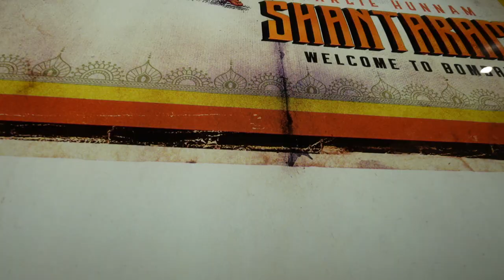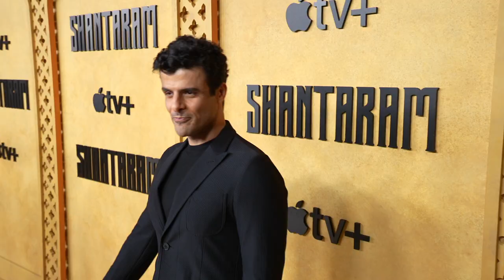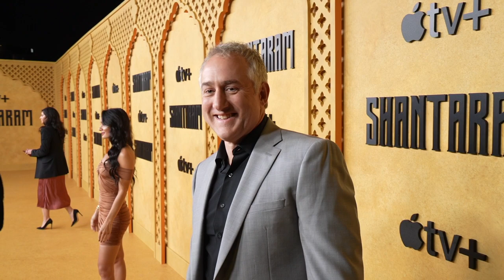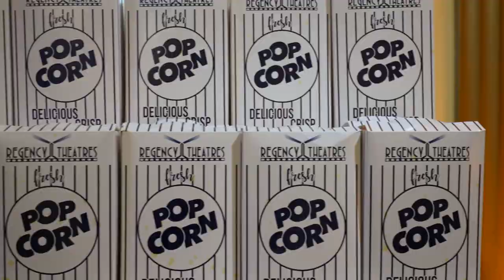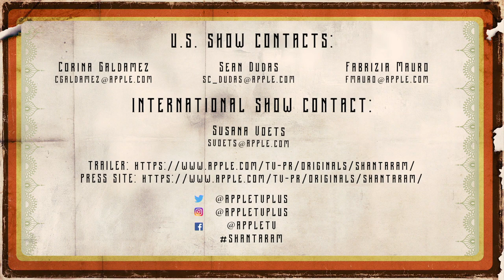Shantaram LA Premiere B-roll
Watch Shantaram LA Premiere B-roll

Shantaram is an upcoming drama thriller television series created by Eric Warren Singer and Steve Lightfoot, based on the novel of the same name by Gregory David Roberts. The story drew inspiration from Roberts' own life, which is about a bank robber from Australia who flees the country to India. The series will consist of ten episodes directed by Justin Kurzel and Bharat Nalluri. Steve Lightfoot joined as showrunner after Eric Warren Singer departed the project. It is produced by Anonymous Content and Paramount Television Studios and was distributed by Apple Inc. for their streaming service, Apple TV+. The series will premiere on October 14, 2022.

Created by:
Eric Warren Singer, Steve Lightfoot
Based on: Shantaram by Gregory David Roberts
Directed by:
Justin Kurzel, Bharat Nalluri, Iain B. MacDonald
Starring: Charlie Hunnam, Richard Roxburgh
Country of origin: United States
Original language: English
Executive producers: Andrea Barron, Nicole Clemens, Steve Golin, Justin Kurzel, Steve Lightfoot, Bharat Nalluri, Richard Sharkey, Eric Warren Singer
Producer: Niall Delaney
Production companies:
Anonymous Content, Paramount Television Studios
Distributor: Apple Inc.